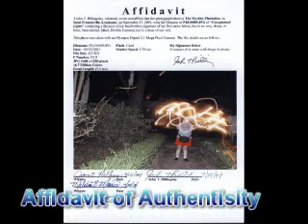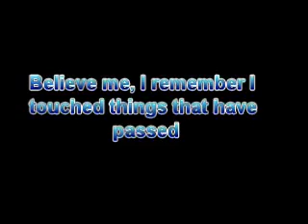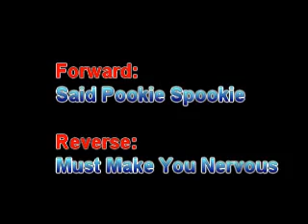Myrtles Plantation 2 Reedited with no humor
Paranormal evidence from the Myrtles plantantion without the humor at first